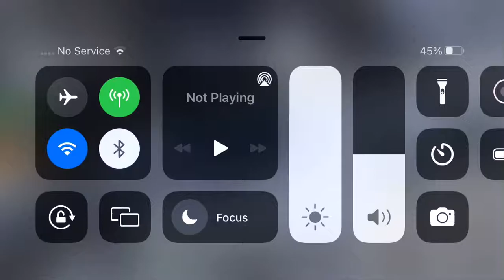New Hack Farmington car destruction in Car Crusher’s 2